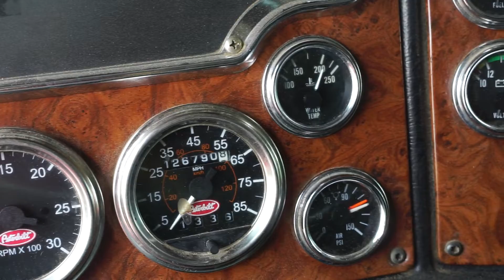Lot#2608 2003 Peterbuilt 379 Truck, for sale